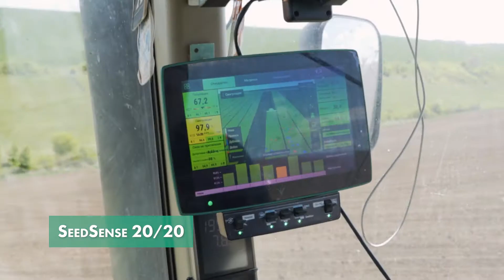Качествена и точна сеитба с Precision Planting и Trimble!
Една успешна комбинация от Precision Planting оборудване за пролетни сеялки, навигационна система Trimble и система за внасяне на течен тор Startec, с която всеки фермер може значително да подобри своето представяне на полето!